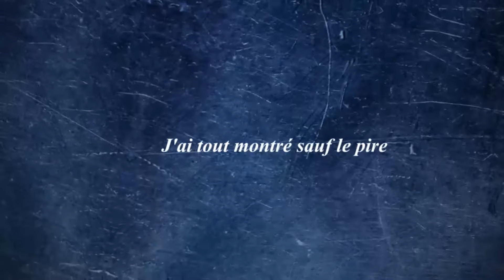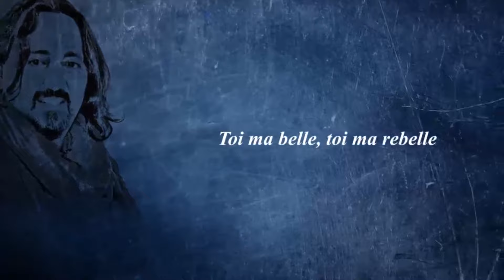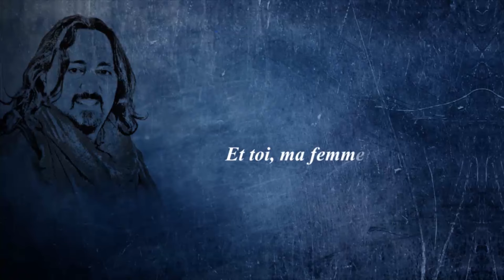FADY BAZZI - Les femmes (Official Lyrics Video)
FADY BAZZI, Auteur-Compositeur-Interprète Francophone...

FADY...Laissez-vous emporter par sa voix magique et son style unique.
Découvrez et faites découvrir...